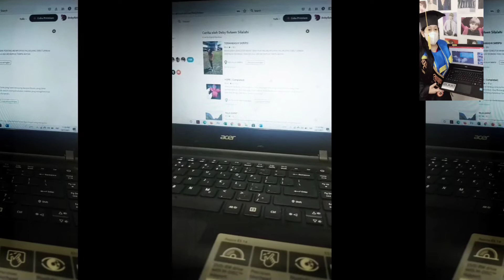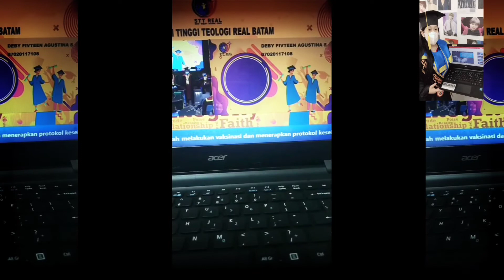MY ARMY-log ‘Graduation Online..💜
Song : Euphoria JK💜